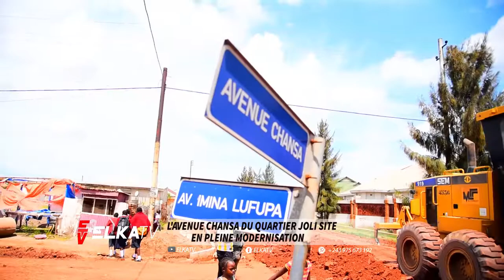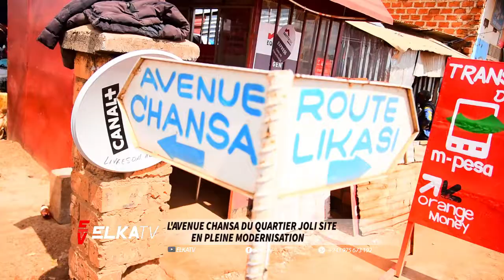L'AVENUE CHANSA DU QUARTIER JOLI SITE EN PLEINE MODERNISATION